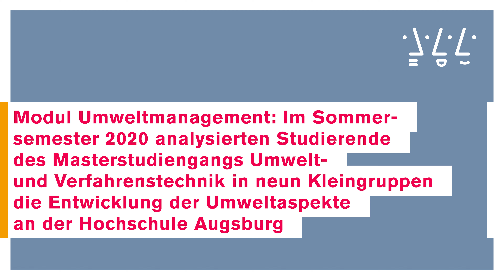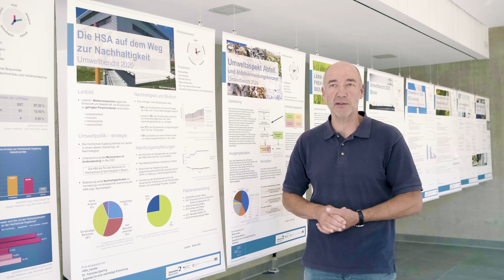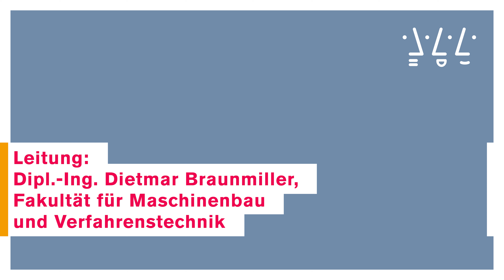Technik und Nachhaltigkeit verbinden: Umweltbericht 2020 der Hochschule Augsburg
Schon im Studium Lösungen für Zukunftsthemen entwickeln?
Das ist Transfer und das ist möglich an der Hochschule Augsburg.

Im Rahmen des Moduls Umweltmanagement haben im Sommersemester 2020 Studierende des Masterstudiengangs Umwelt- und Verfahrenstechnik der Hochschule Augsburg unter der Leitung von Dipl.-Ing. (FH) Dietmar Braunmiller in neun Kleingruppen die Entwicklung der Umweltaspekte an der Hochschule Augsburg beleuchtet.
Begleitet wird das Transferprojekt von der Hochschule Augsburg im Rahmen von HSA_transfer.

Expertisen sind gefragt – Nachhaltigkeit zählt zu den zentralen Zukunftsthemen
Das Fachwissen der Umwelt- und Verfahrenstechnik ist ein wichtiger Baustein im Zieldreieck ökologischer, sozialer und wirtschaftlicher Aspekte. Die Fakultät für Maschinenbau und Verfahrenstechnik der Hochschule Augsburg bietet hierzu Bachelor- und Masterstudiengänge an.

Transfer an der Hochschule Augsburg

Mit Expertisen aus Hochschule und Gesellschaft gemeinsam die Zukunft gestalten – das ist der Grundgedanke von HSA_transfer, einem Projekt der Hochschule Augsburg im Rahmen der Bund-Länder-Förderinitiative Innovative Hochschule. HSA_transfer ermöglicht es der Hochschule Augsburg, ihre Transferaktivitäten mit externen Partnern weiter auszugestalten. Gemeinsam mit Kooperationspartnern entwickeln Studierende und Lehrende in studentischen Praxisprojekten Lösungen für gesellschaftliche Zukunftsfragen. Zum Abschluss des Semesters werden die Projektergebnisse auf der HSA_transfer | Themenschau präsentiert.